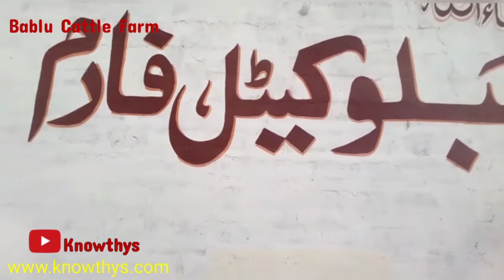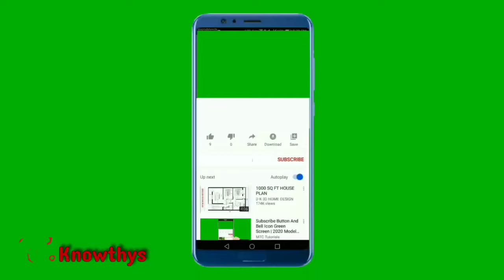Bablu Cattle Farm | Cattle Farming | Cow Mandi | Bull Farm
Bablu Cattle Farm le k ae hain ap k lie Jandaar Janwar Munasib Qeemat me.